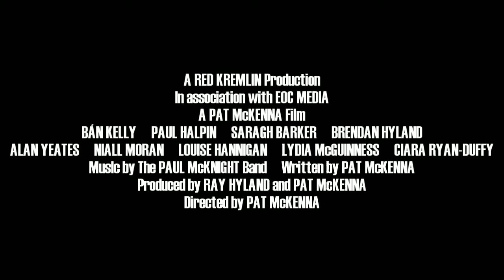The Blaggettes Official Trailer